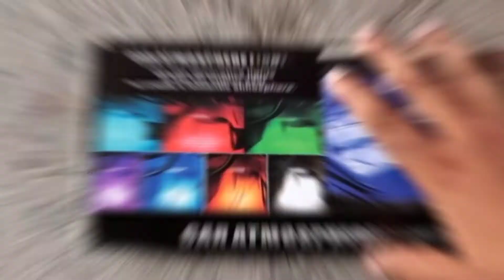RGB Remote Control Car Atmosphere Lights (Cigarette Lighter) Type / 7 Store To Door